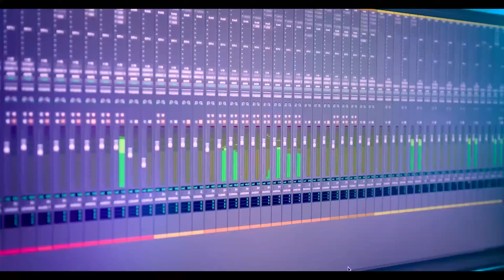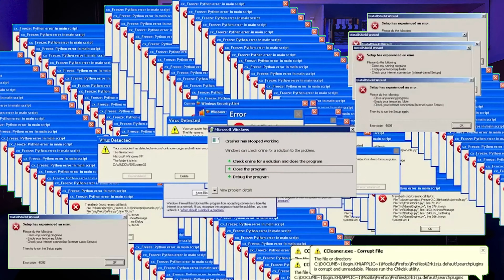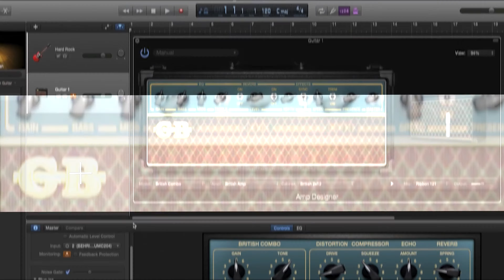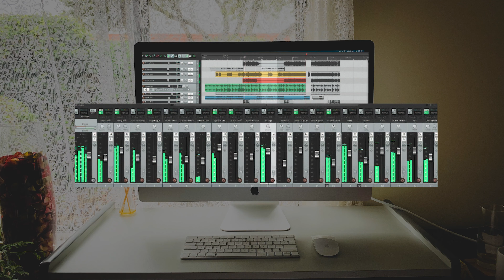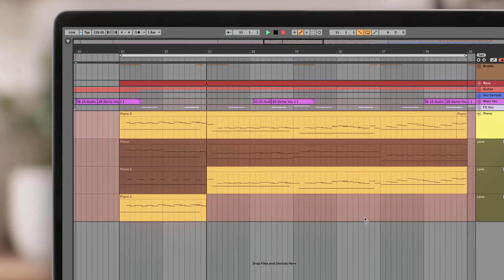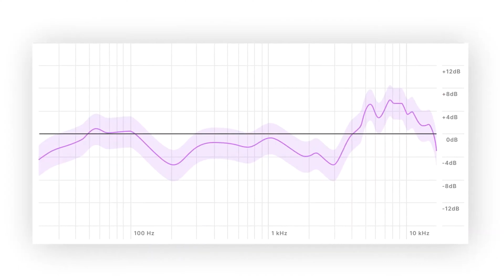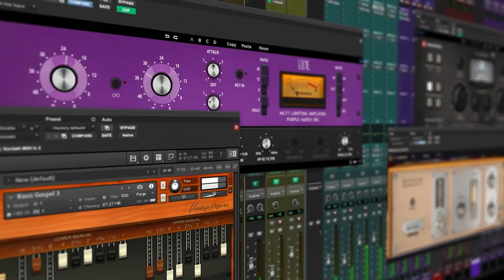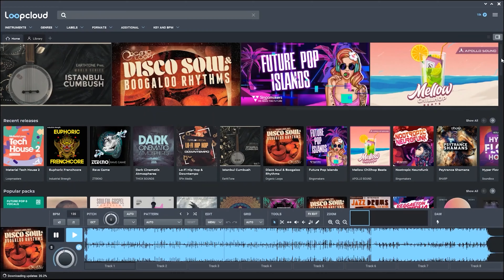Montar um Home Estúdio Sem Dinheiro é Real? Descubra Como!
Você acha que montar um home estúdio profissional sem gastar nada é impossível? Neste vídeo, vamos revelar como isso pode ser mais real do que você imagina! Com as ferramentas e estratégias certas, você pode começar a gravar suas músicas com qualidade, sem precisar de um orçamento gigantesco. Exploramos alternativas acessíveis, truques que os grandes produtores não contam, e como tirar o máximo proveito de recursos gratuitos. Se você quer começar no mundo da produção musical, mas está com a grana curta, este vídeo é feito para você. Não deixe que a falta de dinheiro te impeça de realizar seu sonho! Aperte o play e descubra como montar seu home estúdio de forma prática e sem gastar um centavo!

► Crie lindas melodias com esta RÉGUA DE PROGRESSÃO DE ACORDES exclusiva

► Se você gosta do nosso conteúdo pague um cafézinho para nossa equipe:
BTC - 1QGh8qp2rKBeFnRpFA2XmQUXHe1wXpiQN6

TFStudio
TIAGO FERIGOLI: DESIGN GRÁFICO, PESQUISA E PLANEJAMENTO, ROTEIRO, PRODUÇÃO, FOTOGRAFIA, EDIÇÃO, EFEITOS ESPECIAIS, ANIMAÇÃO, PÓS-PRODUÇÃO, TRILHA SONORA, EFEITOS SONOROS, PUBLICIDADE

► Capítulos nesse vídeo:
00:00 Como montar um estúdio profissional sem dinheiro
00:57 TFStudio | Tiago Ferigoli
02:37 Computador para fazer música
06:04 Interface de Áudio
08:58 Melhor Programa para Fazer Música
11:33 Controlador MIDI
12:45 Monitoração de Áudio
14:39 Tratamento Acústico
15:54 Fone de Ouvido
17:52 Plugins mais Utilizados
19:40 Amostras de Som